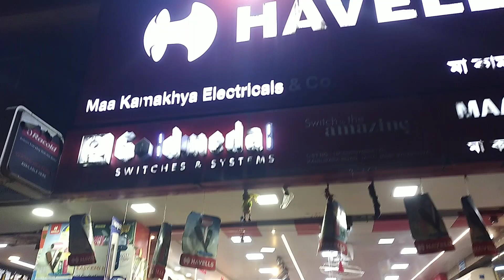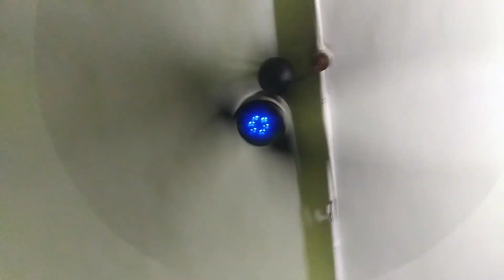এনেকুৱা এখন ফেন ললে আৰামত শুই থাকিব পাৰিব বন্ধ কৰিব উঠি যাব নালাগে বিছনাৰ পৰা।atomberg